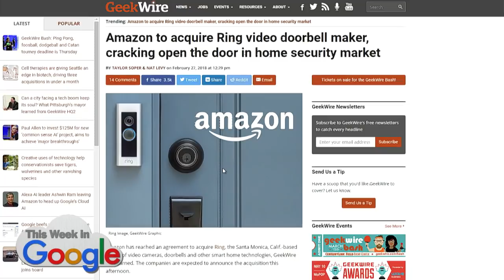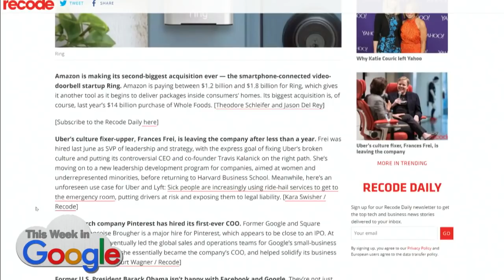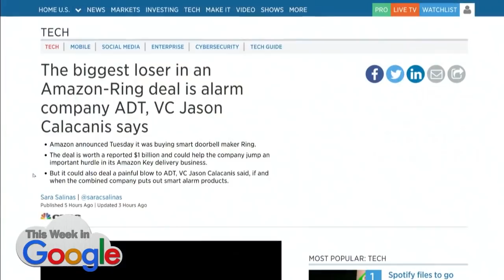Amazon Buys Ring for More Than $1 Billion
In its 2nd-largest purchase ever, Amazon takes a big step into home security.